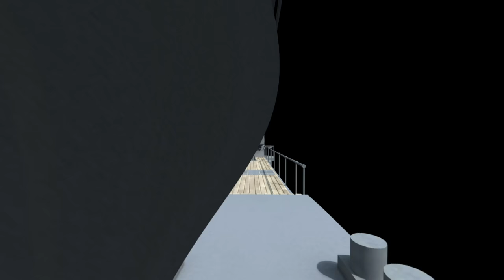VR180まるゆの甲板を歩く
VR180のテスト用動画です。